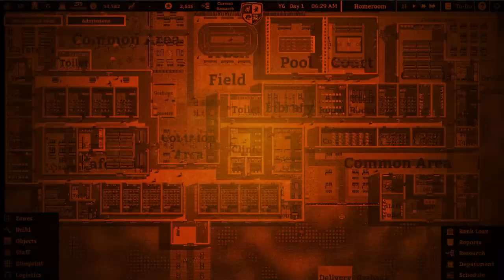NÃO ACREDITO NISSO QUE ACONTECEU! EU4 Etiopia - Israel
Europa Universalis IV: Origins é acompanhado por uma grande atualização, gratuita para todos os jogadores do EU4. Esta atualização, chamada 1.32 Songhai, inclui retrabalhos da adoção da instituição por nações não europeias, mudanças nas ações da Cúria Católica, reequilíbrio de conceitos de jogo existentes e muitas outras mudanças.